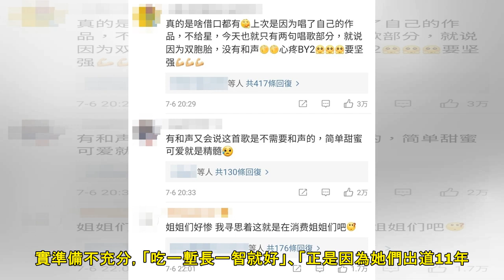BY2《明日之子3》唱完又被降級！ 評審質疑「沒和聲」…網友怒了 | ETtoday星光雲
記者李湘文／綜合報導 雙胞胎女團BY2參加選秀節目《明日之子3》，被網友視為有力的冠軍候補之一，但第一次評比只拿到6星中的5星，令許多粉絲忍不住為她們叫屈。然而，在最新一集的聲樂小考中，2人又被評審質...